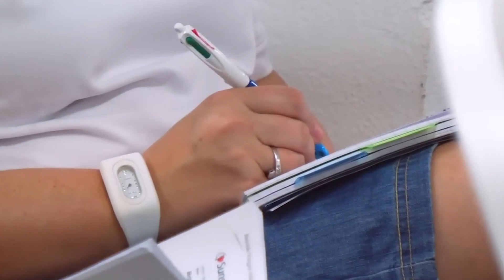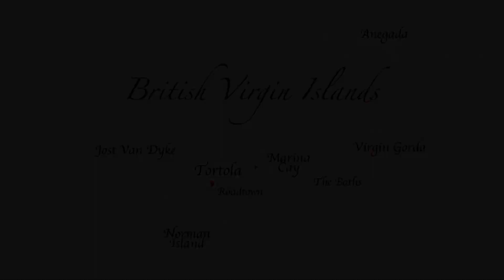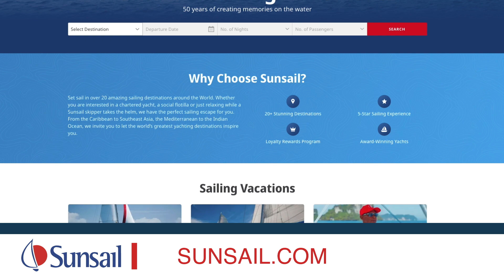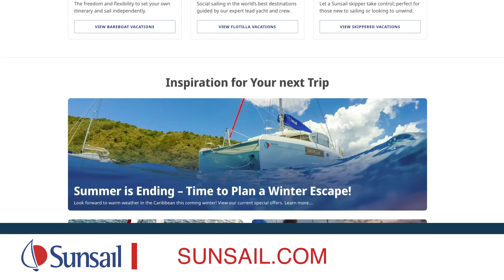2024 Sunsail - BVI w/Great Lakes Scuttlebutt